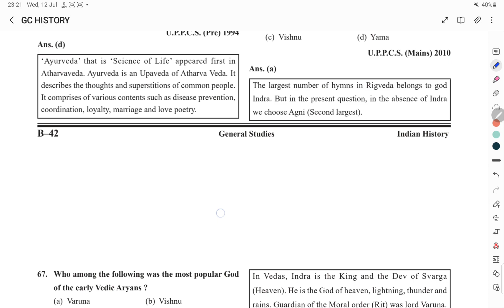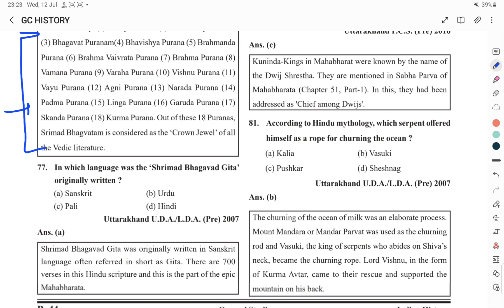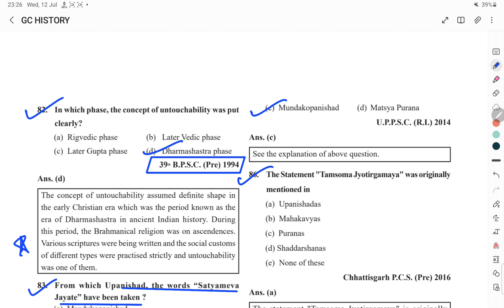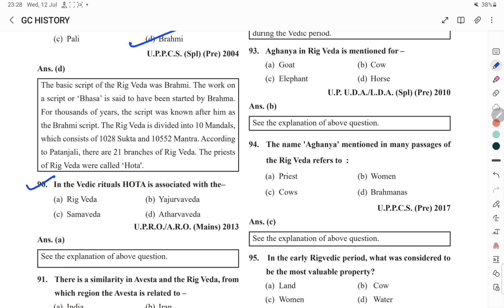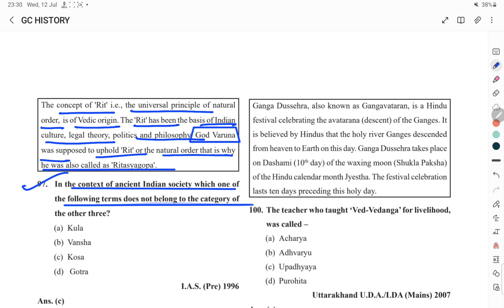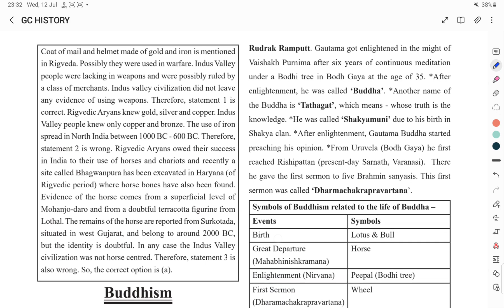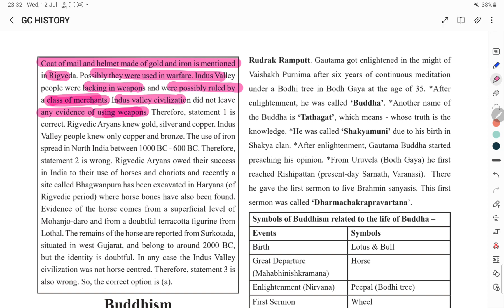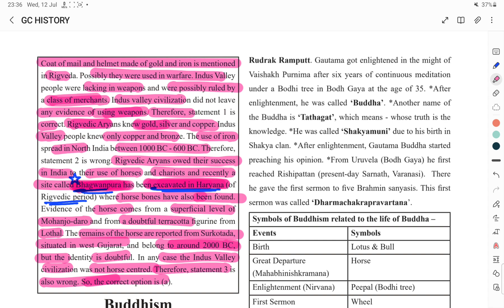GHATNACHAKRA ANCIENT HISTORY [RIG VEDIC PERIOD- PART2]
THIS CHANNEL IS FOR BIHAR PUBLIC SERVICES COMMISSION (BPSC) .
ALL CONTRNT RELATED TO BPSC IS PROVIDED HERE

σ

ghatna chakra ancient history in english

لا

لا

а

لا

ghatna chakra ancient history in hindi

ghatna chakra ancient history bpsc O o O o o

gs pointer ghatna chakra ancient history.

gs drishti ghatna chakra ancient history

ancient history ghatna chakra in hindi 2023

bpsc ancient history

bpsc ancient history previous year questions

bpsc ancient history questions

bpsc ancient history syllabus

bpsc ancient history ghatna chakra

bpsc ancient history pyq

bpsc ancient history previous year

bpsc ancient history class

bpsc ancient history lectures in english

upsc wallah ancient history

68th bpsc ancient history
69 th bpsc ancient history
bpsc bihar ancient history

68 bpsc ancient history
69 bpsc ancient history

ancient history upsc teacher

bpsc history ghatna chakra

bpsc modern history ghatna chakra bpsc previous year question history ghatna chakra

bpsc bihar history ghatna chakra

ghatna chakra history in english

ghatna chakra history book

ghatna chakra history book review

ghatna chakra history review. ghatna chakra history objective

ghatna chakra history modern

ghatna chakra history pointer
ghatna chakra history bpsc